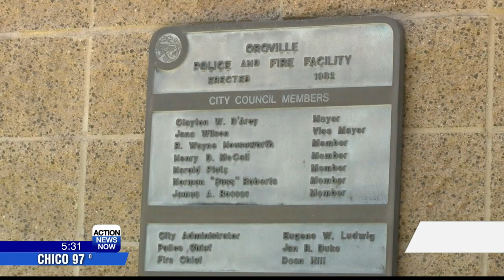City of Oroville looking to switch services to CAL FIRE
The Oroville Fire Department may be regionalized with CAL FIRE Butte County in the future.